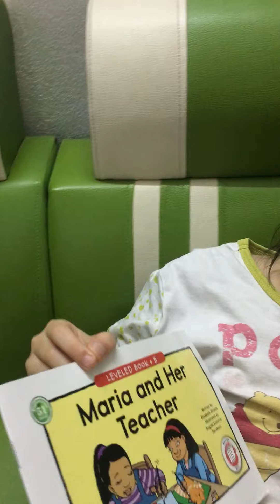Lan Chi reads Razkid B: Maria and her teacher, Rain in the city"